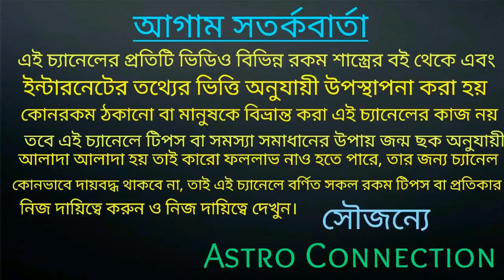LockDown এবার কতদিন পর উঠতে চলেছে ||জ্যোতিষশাস্ত্র কি বলছে?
বন্ধুরা এই ভিডিওতে আমি বলেছি পঞ্চম দফার লকডাউন কবে উঠতে চলেছে জ্যোতিষী আঙ্গিকে বিশ্লেষণ করেছি এই ভিডিওতে এবং আনুমানিক একটি ডেট দেওয়া রয়েছে
আশা করি আমার প্রেডিকশন মুখ থুবরে পড়বে না।
এরপূর্বে চতুর্থ দফার লকডাউন এর ভিডিও আমি দিয়েছি সেই ভবিষ্যৎ বাণী সঠিক হয়েছে
চতুর্থ দফার লকডাউন এর ভিডিও